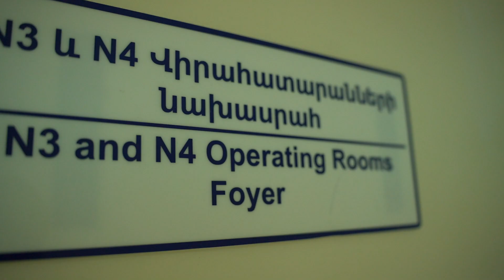Լապարոսկոպիկ ուրոլոգիայի շաբաթ «Իզմիրլյան» ԲԿ-ում